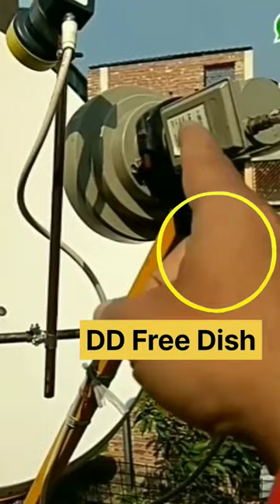Two Ku Band & One C Band in one Dish